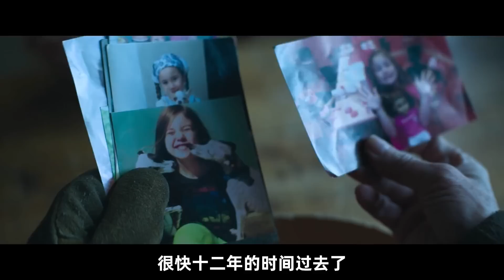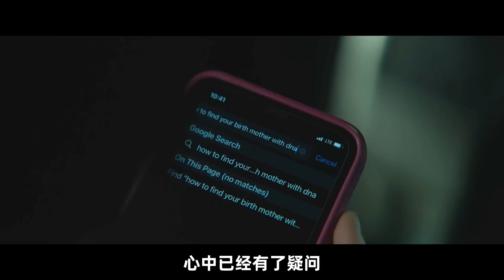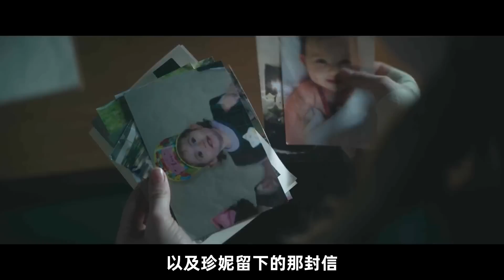囂張歹徒想要擄走女孩，怎料她媽是頂級殺手，一人直接將他們團滅